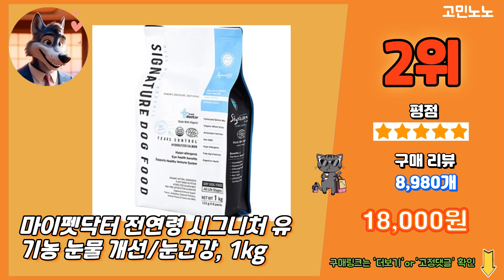2024 가장 많이 팔리는 강아지눈물사료 추천 대박 가성비 베스트5! 후기 비교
💚 1위 건강백서 푸들 2kg 강아지사료 HIT, 눈물개선/눈건강, 2kg
 24,910원

💚 2위 마이펫닥터 전연령 시그니처 유기농 눈물 개선/눈건강, 1kg
 18,000원

💚 3위 오가닉스토리 하이포알러제닉 강아지 눈물 사료 2.4kg
 25,190원

💚 4위 페츠베리머치 강아지사료 눈물사료 눈물자국 사료, 1kg
 26,990원

💚 5위 피니키 가수분해 사료 알러지 피부 눈물 건식사료, 2.5kg
 17,200원